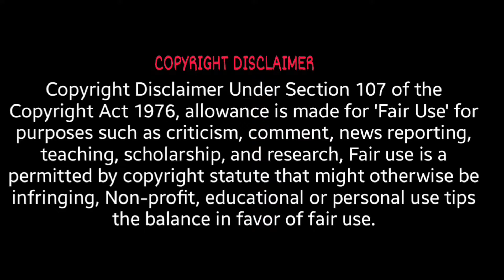YoungIke - DRUG MONEY